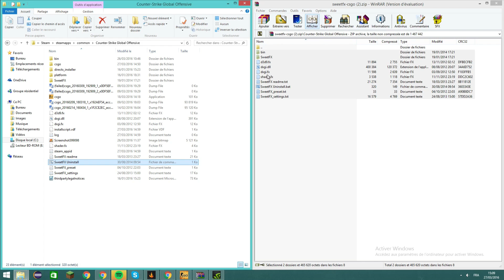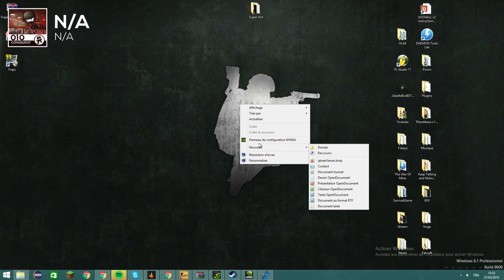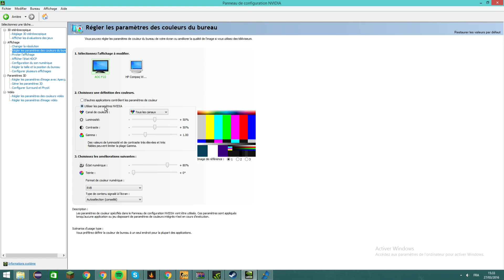[FR] Comment installer SweetFX